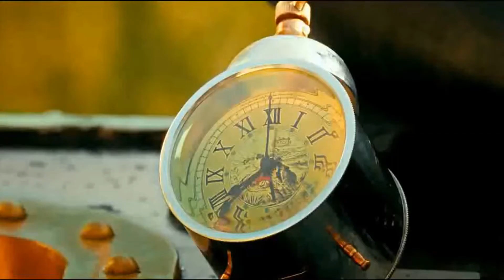葛优脱口而出的这句台词，据说拍摄时导演都笑喷了 001 15 让子弹飞：葛优脱口而出的这句台词，据说拍摄时导演都笑喷了